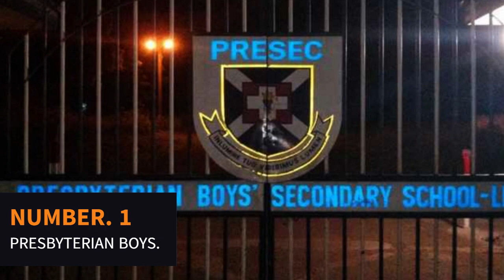20 BEST SHS SCIENCE SCHOOL IN GHANA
20 BEST SHS SCIENCE SCHOOL IN GHANA